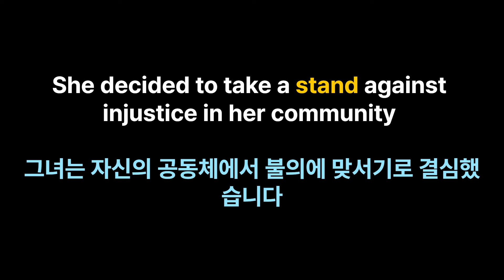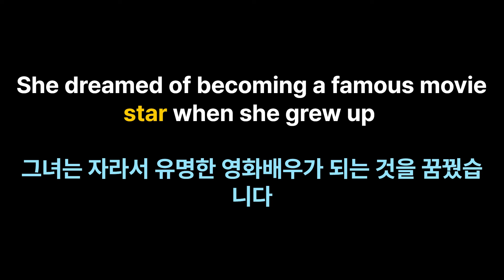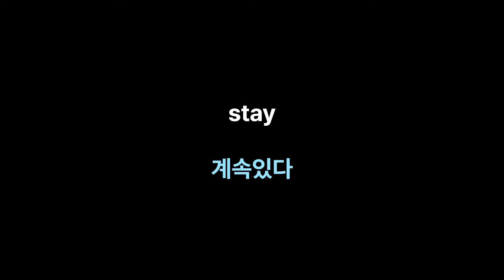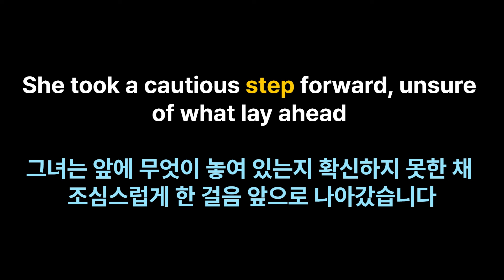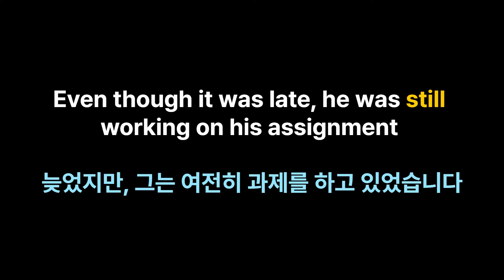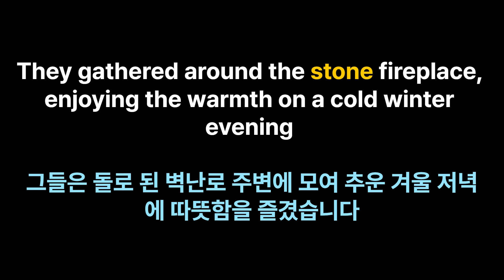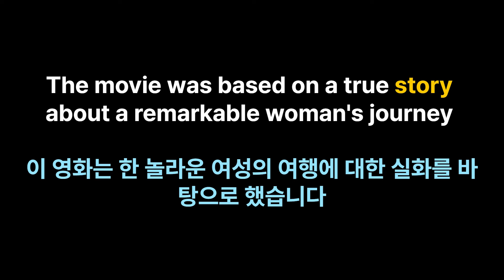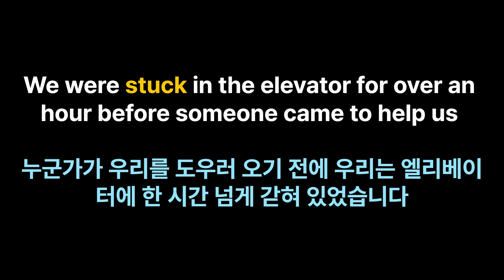24 미국초등영단어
미국 초등학교에서 배우는 영어단어를 예문과 함께 배워보세요.